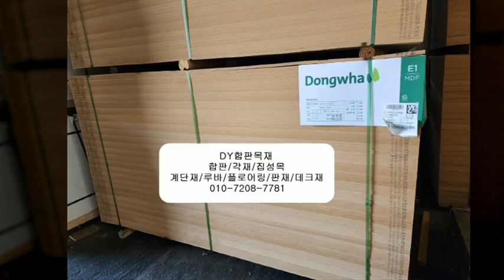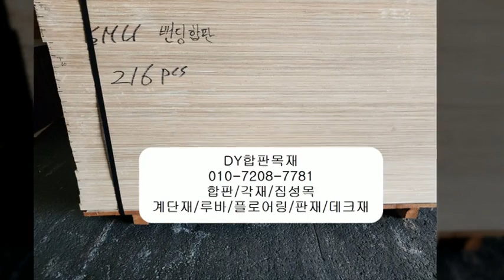러시아 자작나무합판 가격확인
러시아산 자작나무합판 가격(B/BB등급)/최상등급

4T    1220*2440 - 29,500원  러시아산,B/BB등급
6.5T  1220*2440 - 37,500원  러시아산,B/BB등급
9T    1220*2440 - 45,000원  러시아산,B/BB등급
12T   1220*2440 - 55,000원  러시아산,B/BB등급
15T   1220*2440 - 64,500원  러시아산,B/BB등급
18T   1220*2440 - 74,000원  러시아산,B/BB등급
21T   1220*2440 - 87,500원  러시아산,B/BB등급
24T   1220*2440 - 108,500원 러시아산,B/BB등급
30T   1220*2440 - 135,000원 러시아산,B/BB등급

문의사항 혹은 견적요청시 편히 연락 바랍니다.
부재시 문자 주시면,빠른 응대 드리겠습니다.